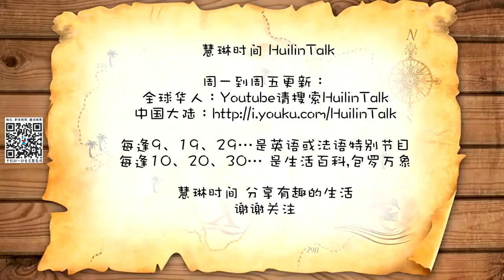【HuilinTalk】149 慧琳时间法语版 Claude Monet《Crépuscule à Venise》